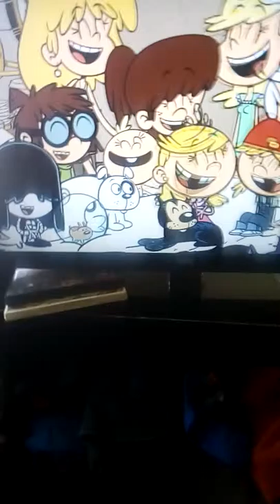Loud house house spun